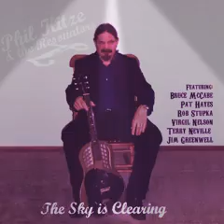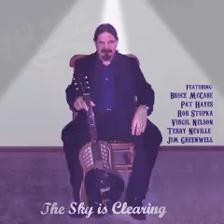versión R&B rocker@ o no?😎👍💯🕺💥🧟😉👍al mejor estilo.